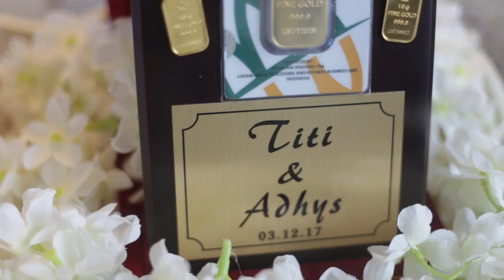Akad Nikah Adis & Triyana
3 Desember 2017, Adhystira Mardjuni (Adis) mengucap janji setia sehidup semati dengan Triyana Puji Astuti (Triyana) di hadapan wali, saksi, tuan kadi dan juga keluarga serta kerabat yang hadir.

Vendor:
Video: GLSK Project
Photo: Fatahillah Ginting Photography
Decor: Fugo Decoration
Venue: Emerald Garden Hotel
WO: Miss Planner